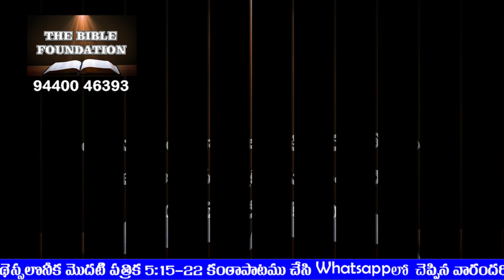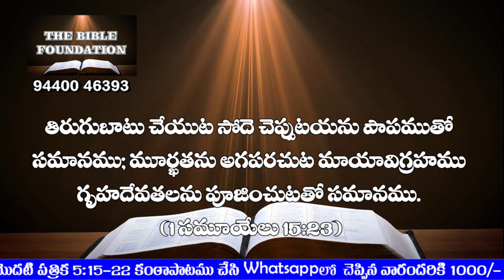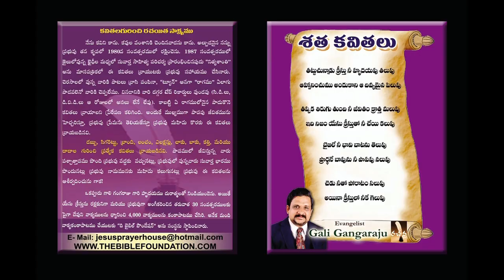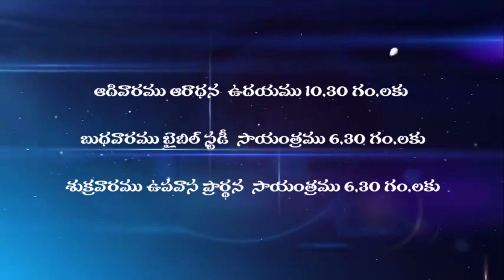Code T 13 కీర్తనల ప్రాముఖ్యత Pastor Gali Gangaraju Tirupati